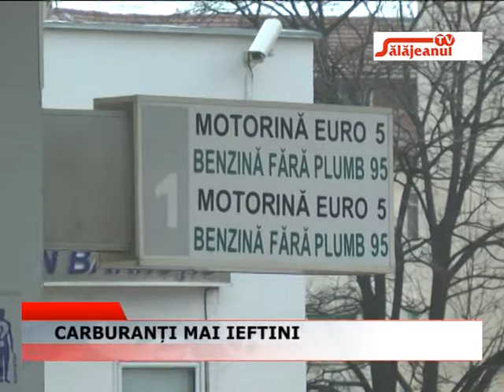CARBURANTI MAI IEFTINI